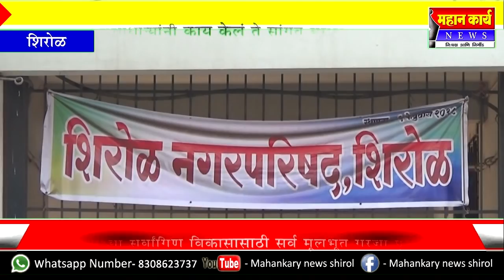मागील सत्ताधा-यांनी काय केलं ते सांगत बसणार नाही : प्रभागाच्या सर्वांगिण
मागील सत्ताधा-यांनी काय केलं ते सांगत बसणार नाही : प्रभागाच्या सर्वांगिण विकासासाठी सर्व मूलभूत गरजा पुरवणार